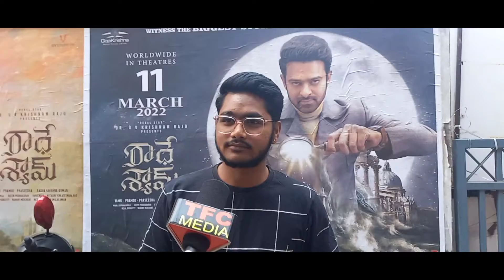prabhas die hard Fan Warning to trollers | Radheshyam Movie Public Talk | VISAKAPATNAM CITY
prabhas Fans Warning | Prabhas | Radheshyam Movie Public Talk | VISAKAPATNAM CITY

RADHESHYAM MOVIE FUNNY REVIEW | RADHESHYAM PUBLIC TALK | PRABHAS | POOJA HEDGE | VISAKAPATNAM CITYPrabhas Craze at Radhe Shyam Movie Theatre | Radhe Shyam Theatre Response | Prabhas Fans Reaction | Prabhas Fans Reaction on Radhe Shyam Movie | Prabhas Radhe Shyam Movie Public Talk and Review | Prabhas Craze at Radhe Shyam Movie Theatre | Prabhas Cut out | Radhe Shyam Movie Public Talk | Radhe Shyam Movie Review | Radhe Shyam Public Talk | Radhe Shyam Review | Radhe Shyam Public Review | Radhe Shyam Public Response | Prabhas Craze at Sudarshan 35mm Theatre | Prabhas Craze at Radhe Shyam Movie Theatre | Prabhas Fans Hungama at Radhe Shyam Movie Theatre | Prabhas Fans Hulchul at Radhe Shyam Movie Theatre | Radhe Shyam Movie Cut Out | Prabhas Big Cut Out | Prabhas Radhe Shyam Cut Out | Radhe Shyam Movie Genuine Public Talk | Radhe Shyam Movie Genuine Review | Radhe Shyam Movie | Radhe Shyam Movie Release Date | Prabhas Fans Radhe Shyam Public Talk | Prabhas Fans Radhe Shyam Review | Public Talk | Review | Radhe Shyam Movie Rating | Radhe Shyam Rating | Pooja Hegde | Radha Krishna Kumar RadheShyam Prabhas PrabhasCutOut PrabhasFansRadhe ShyamCutOut PrabhasFansRadhe ShyamReview RadheShyamMovie RadheShyamPublicTalk RadheShyamReview PoojaHegde RadhaKrishnaKumar Thaman RadheShyamRating RadheShyamPublicRating RadheShyamPublicReview RadheShyamPublicResponse RadheShyamPublicReaction RadheShyamImaxReview RadheShyamImaxPublicTalk RadheShyamGenuinePublicTalk RadheShyamGenuineReview RadheShyamGenuineRating RadheShyamMoviePublicTalk RadheShyamMovieReview RadheShyamMoviePublicReview RadheShyamMoviePublicResponse RadheShyamMovieRating RadheShyamMoviePublicReaction RadheShyamMoviePublicRating RadheShyamMovie RadheShyamMovie2021 melodythreater RadheShyamMovieTelugu TeluguMovies2021 TeluguMovies PrabhasRadhe Shyam PrabhasRadhe ShyamReview PrabhasRadheShyamPublicTalk PrabhasRadheShyamRating PrabhasFans RadheShyamTrailer RadheShyamSongs PublicTalk Review Rating PublicReview PublicResponse PublicRating PublicReaction ImaxReview ImaxPublicTalk  RadheShyamOnMarch11 RadheShyam 2022 Indian Romantic Drama film ft. Prabhas and Pooja Hegde. Written and directed by Radha Krishna Kumar. Music by Justin Prabhakaran on T-Series, Sound design by Resul Pookutty. Presented by Krishnam Raju under Gopi Krishna Movies. Produced by UV Creations and T-Series. The epic love tale Radhe Shyam will be releasing worldwide on 11th March 2022 in Telugu, Tamil, Hindi, Kannada, Malayalam, Chinese and Japanese. The prestigious Indian multi-lingual film Radhe Shyam also stars Sachin Khedekar, Priyadarsi Pulikonda, Bhagyashree, Jagapathi Babu, Murli Sharma, Kunaal Roy Kapoor, Riddhi Kumar, Sasha Chettri, Sathyan and others. Movie Details: Movie: Radhe Shyam Produced by UV Creations and T-Series Presented by Krishnam Raju under Gopi Krishna Movies Written and Directed by Radha Krishna Kumar Audio - T Series Producers - Vamsi, Pramod and Praseedha DOP - Manoj Paramahamsa Music - Justin Prabhakaran and Thaman S Production Designer - Raveendar Editor - Kotagiri Venkateswara Rao Visual Effects - Kamalakannan Visual Development - Ajay Singh Supahiya Action - Nick Powell Sound Design - Resul Pookutty (cas, mpse) and Amrit Pritam Dutta (mpse) Trailer mixed by Shadab Rayeen Asst engineer - pukhraj & Anup Choreographer - Vaibhavi Merchant Dialogues - Radha Krishna Kumar and Jay Krishna Lyrics - Krishna Kanth Costumes - Thota Vijay Bhaskar and Eka Lakhani Creative Head - Anil Kumar Upadyaula Avid Editor - Satya G DI - B2H First AD - Anu K Reddy, Arun Thevar Publicity Designs - Kabilan Chelliah Digital Agency - Whacked Out Media and Little Monks PR - Spice Marketing Consultant - Varun Gupta (max) Welcome to TFC MEDIAChannel  Here You Will Find All Latest Telugu Trending Public Talk

Welcome to TFC MEDIA Channel tfcmedia Here You Will Find All Latest Telugu Trending Movies Public Talks